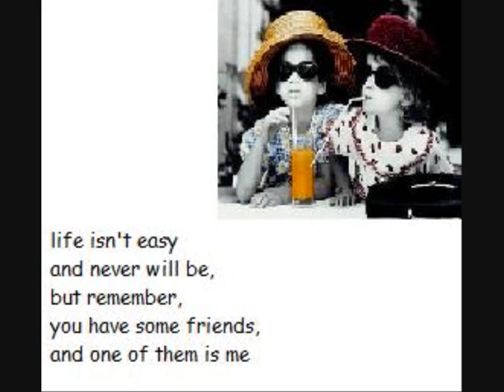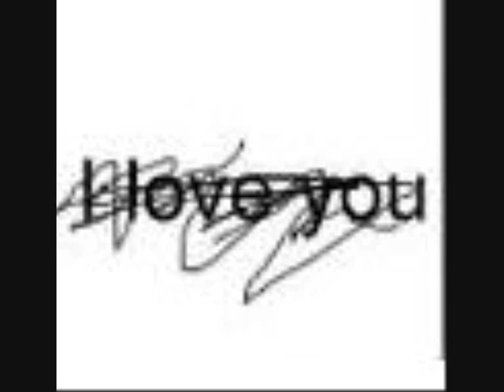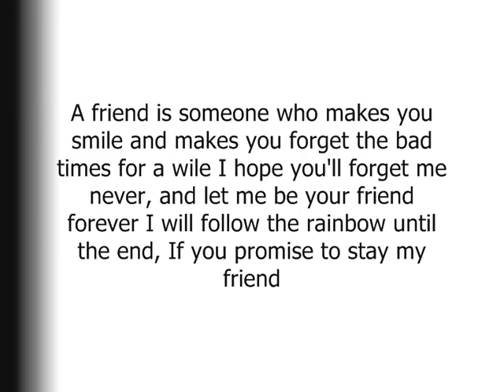because i love you.